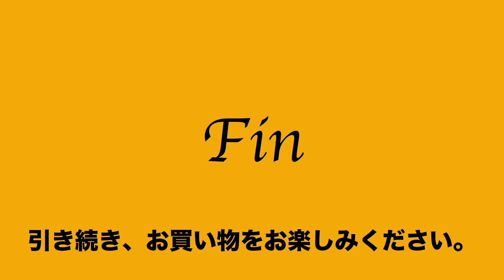36 26 626032 6101 良品 ユナイテッドアローズ UNITED ARROWS 肩掛 トート